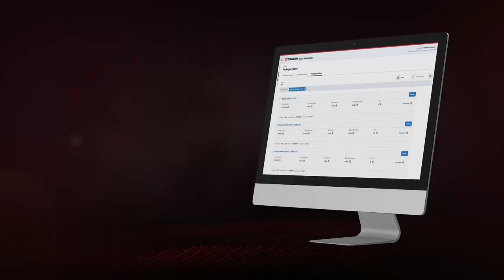Tanium Sweden AB at 600Minutes Executive IT 2021, Sweden (Spotlight)